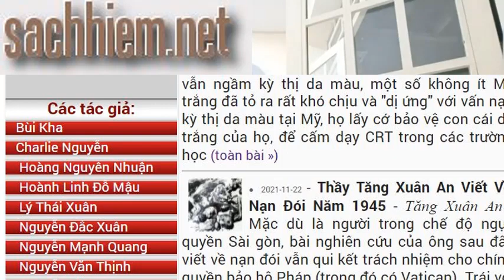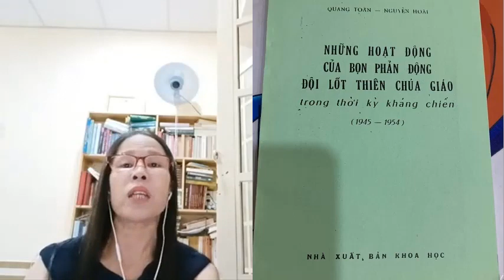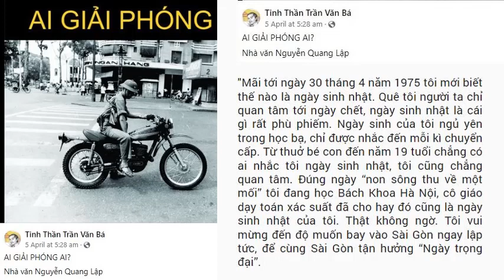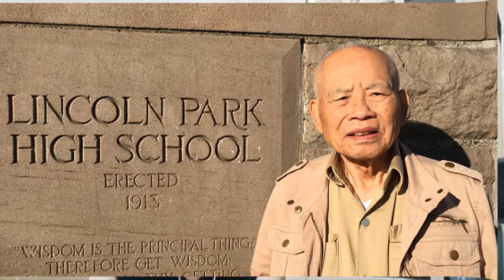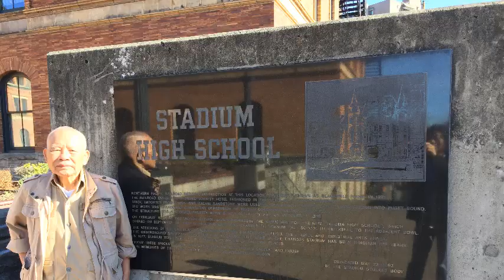Giải mã Nguyễn Quang Lập và "Sài Gòn giải phóng tôi" của tác giả Nguyễn Mạnh Quang